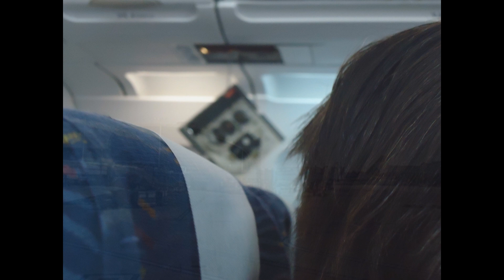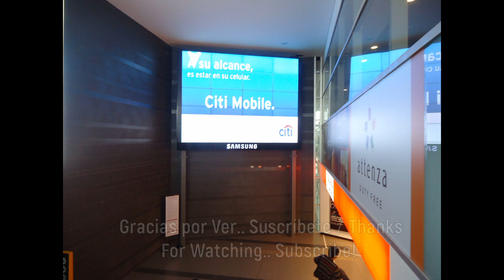FLIGHT REPORT / MIA - BOG / AVIANCA /AV005/A319/ OLD REPORT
Flight: Copa Airlines Colombia (Aero República)
Origin: Aeropuerto Internacional de Miami KMIA
Destination: Aeropuerto Internacional El Dorado SKBO
Fecha: 29/03/2015
Aircraft: Airbus A319